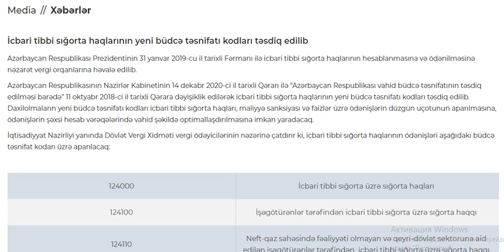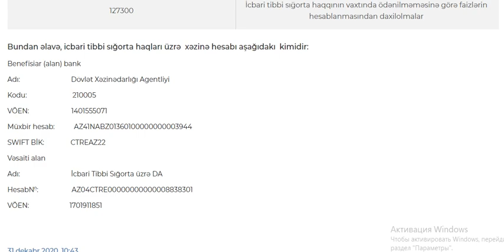İcbari Tibbi Sığorta üzrə köçürmələr, kodlar və sair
1. Kodlar.
2. Müddət
3. Rekvizitlər.
4. Faiz dərəcəsi ilə bağlı (Əməkhaqqı və məzuniyyət 2021)